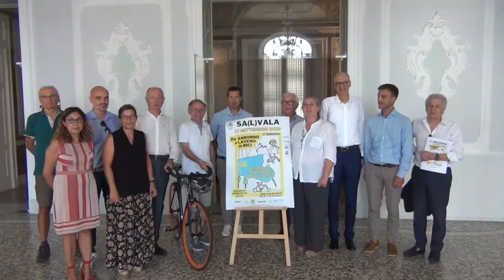Augusto Airoldi Sindaco di Saronno presenta pedalata cicloturistica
Intervista ad Augusto Airoldi Sindaco di Saronno in Provincia di Varese alla presentazione  pedalata cicloturistica (18 luglio 2023)